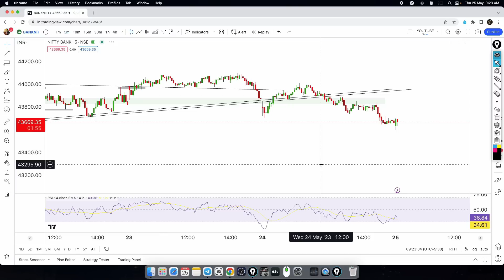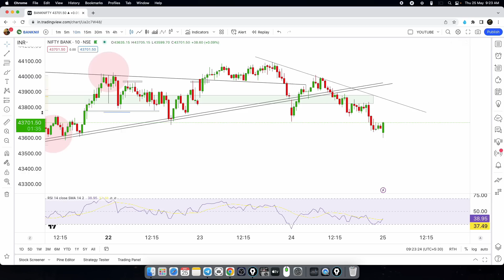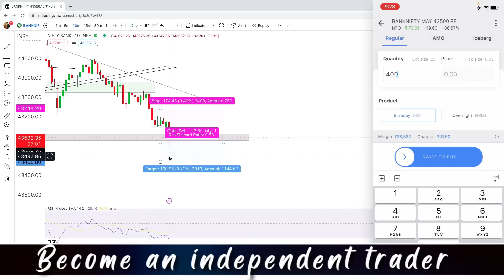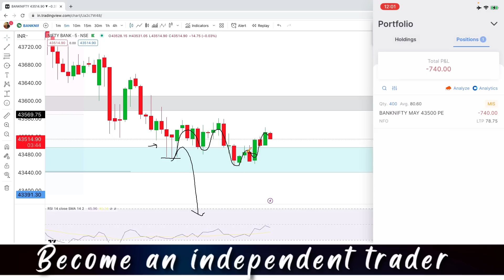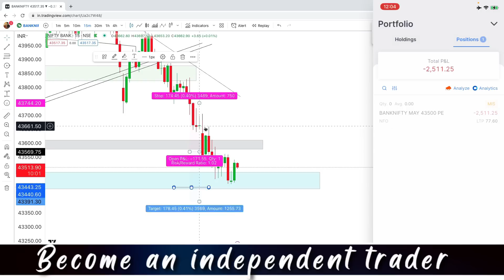Intraday Live Option Trade || Premium Decay || May 25,2023 || THE INDIAN TRADER